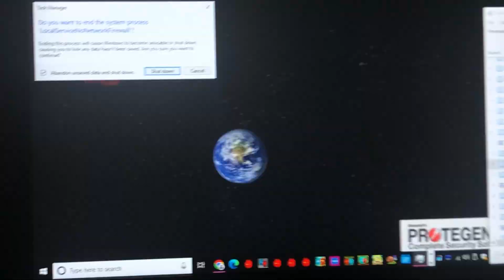Earth 🌏 Boom 💥 Protegent Collab Has Bsod